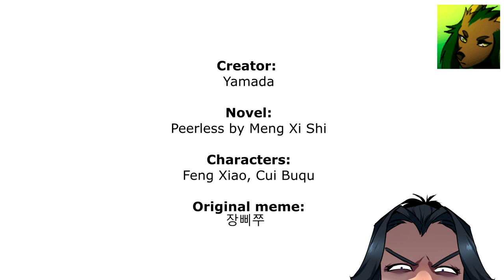無雙 | Guess who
I just finished Peerless novel and I had to draw these two for this meme!
Novel: Wushuang (Peerless, 无双) by Meng Xi Shi
Characters: Cui Buqu (崔不去) + Feng Xiao (凤霄)